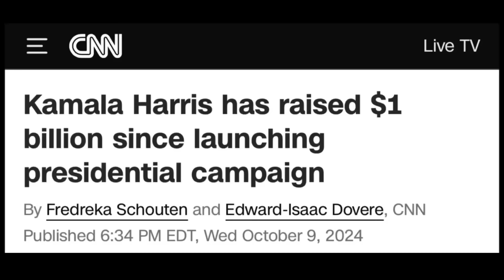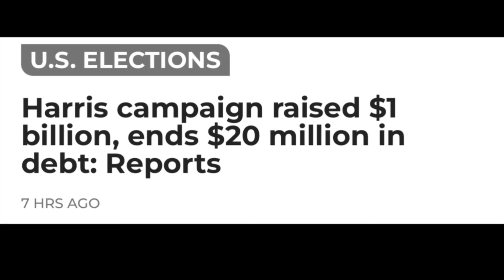She’s BROKE…🤯🤯🤯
Kamala remarkably raised over $1 Billion dollars in a very short time. But with countless celebrity appearances and concerts the money seems to have just vanished.

Sivaady